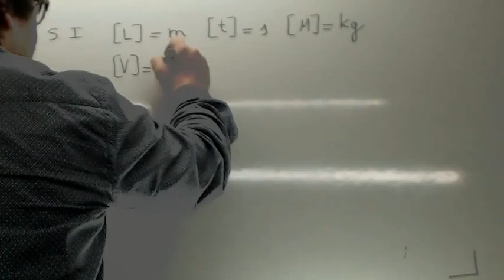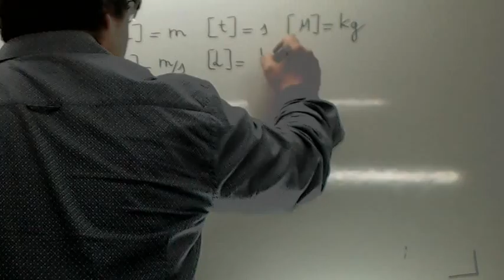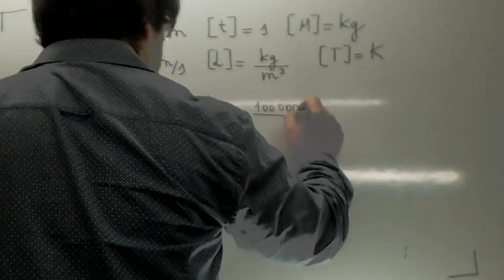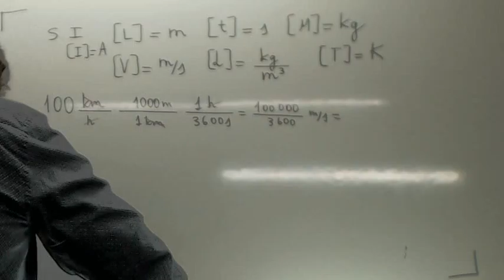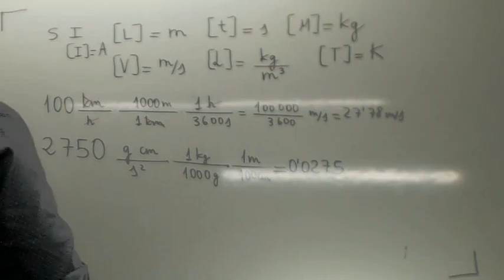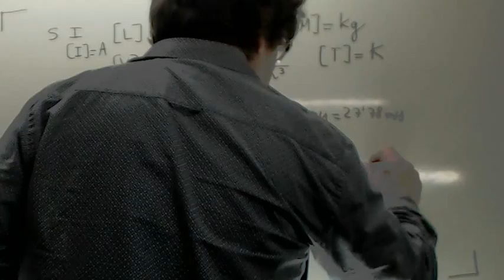Pruebas de Acceso a Grado Superior Conversion de Unidades 05 Usero